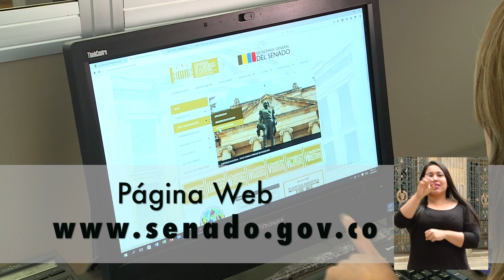Unidad de Atención al Ciudadano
Video explicativo de los diferentes medios en los cuales el ciudadano puede acceder para contactarse con el Senado de la República.